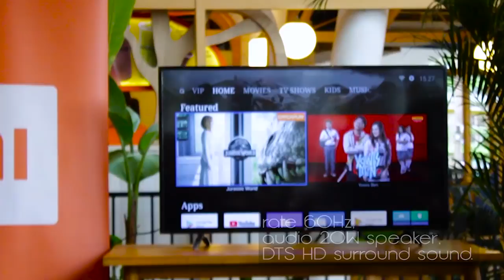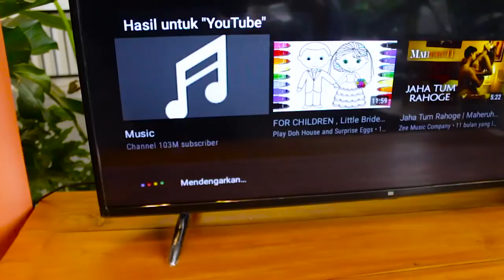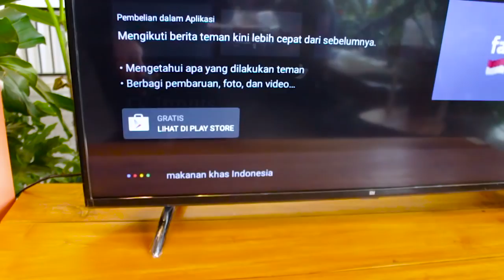Smart TV Mi 4A 43inc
xiaomi menghadirkan smart TV 43inc dengan resolusi full HD,banyak fitur u nggulan yang wajib banget kalian rasakan.
Mi 4A 43inc